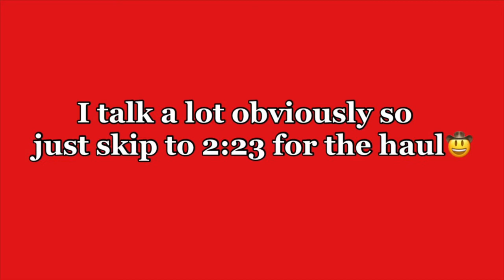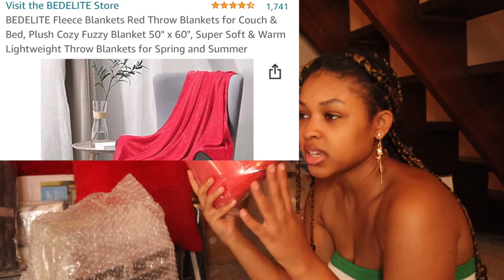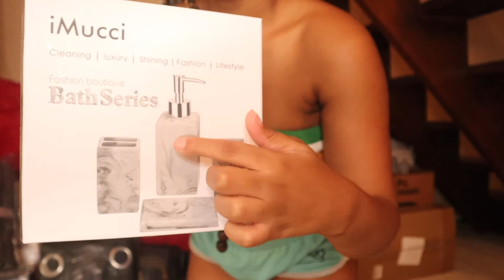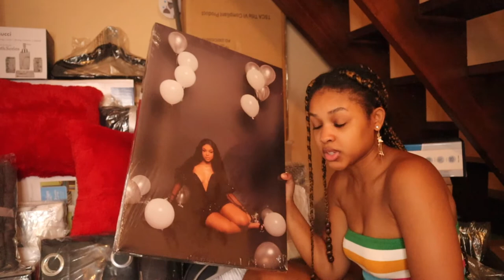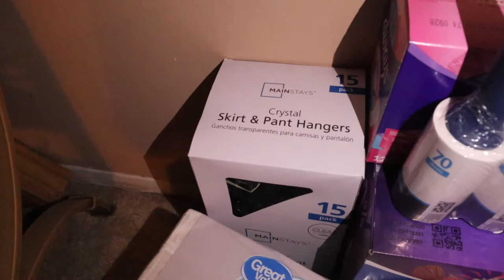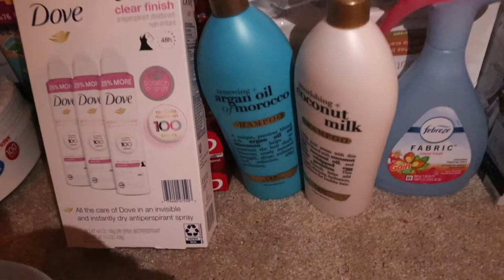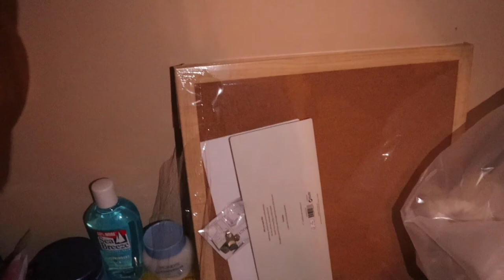HUGE DORM HAUL 2021 | HOWARD UNIVERSITY | (freshman year)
Hey my loves! Welcome back to todays video! Today I will be doing a HUGE DORM HAUL 2021 | HOWARD UNIVERSITY. I am so excited for this video and hope you guys are too cause this shit took forever to edit haha:) But anyways, these are just all the items I will be putting in my dorm room in D.C. A lot new content is coming out guys so just stay tuned. I love you guys! Until next time!

Poshmark: sapphirestep

Chapters
0:00 Intro
2:33 Haul starts
37:59 Outro